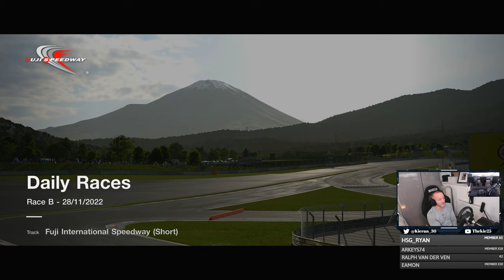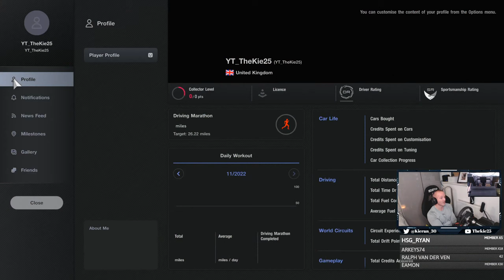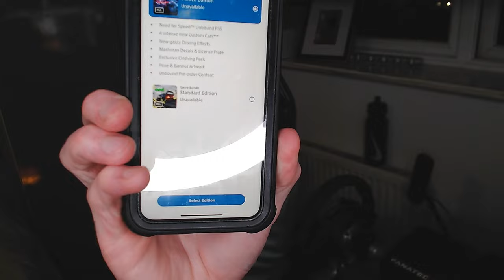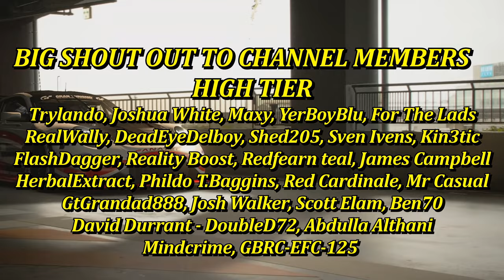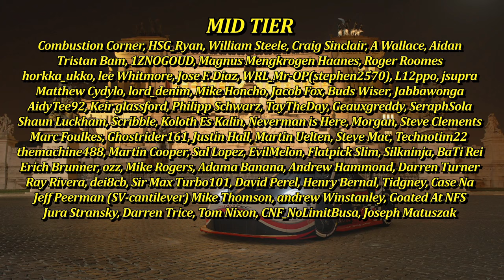Gran Turismo 7 - New Daily Racing PT2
⮕ ok time to give these Gran Turismo 7 dailies another go

⮕  Equipment

      Fanatec GT DD Pro & V3 Inverted Pedals

      Wheel Settings
      Sen Auto
      FF 95
      FF Scale Peak
      NAT DPR 100
      NAT FRI OFF
      NAT INERT OFF
      FF INTERP 3
      FE INTENS 60

      PS5

      PC

      Logitech StreamCam

      Logitech G922